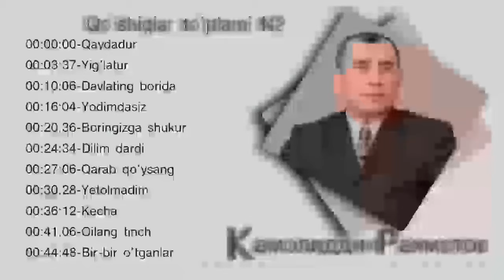Kamoliddin Rahmatov Qo`shiqlar ketma ketligi-Камолиддин рахматов кушиклар кетма кетлиги N2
00:00:00-Qaydadur
00:03:37-Yeg`latur
00:10:06-Davlating borida
00:16:04-Yodimdasiz
00:20:36-Boringizga shukur
00:24:34-Dilim dardi
00:27:06-Qarab qo`ysang
00:30:28-Yetolmadim
00:36:12-Kecha
00:41:06-Oilang tinch
00:44:48-Bir-bir o`tganlar